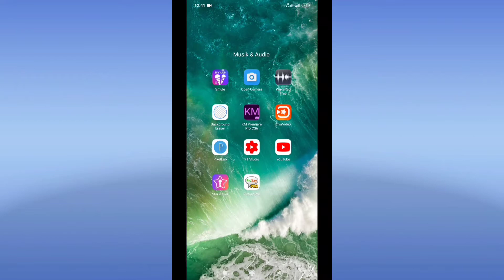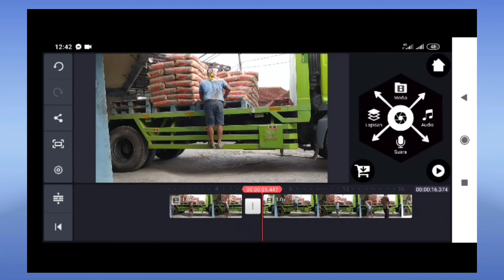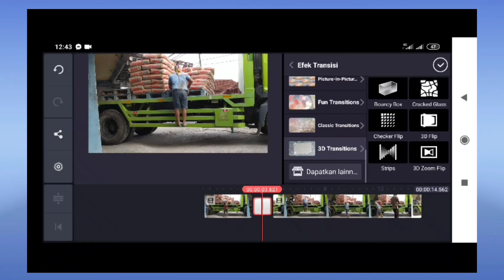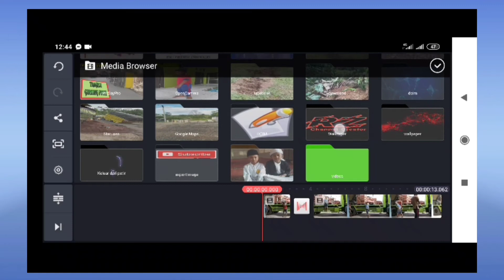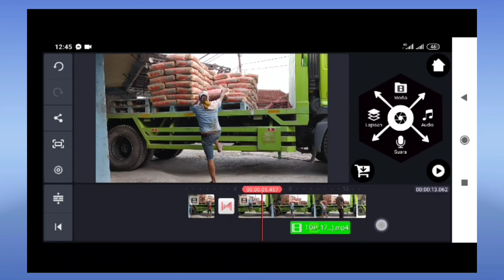CARA EDIT VIDIO DI KINEMASTER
Cara edit vidio d KINEMASTER Memang cukup mudah, hanya bermodalkn HP android udah bisa edit vidio dengan hasil yang sangat bagus